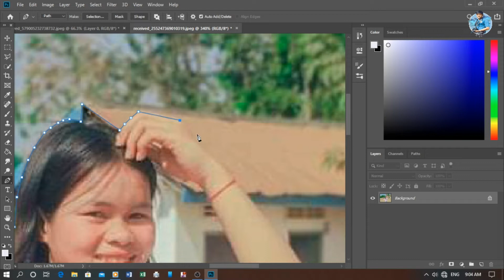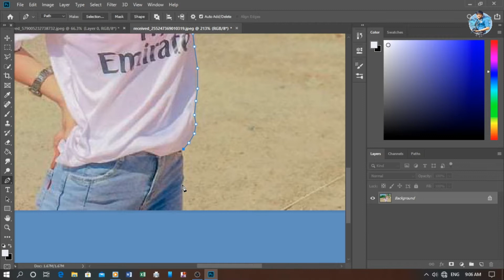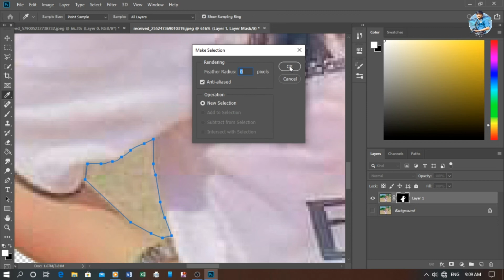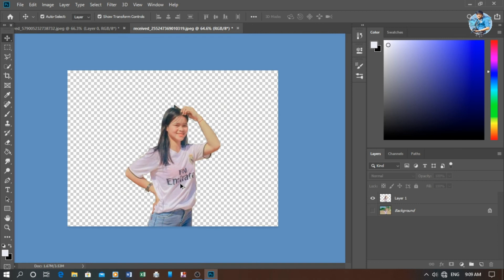How to Move the Background With Pen Tool Photoshop Tutorial | របៀបកាត់ផ្ទៃខាងក្រោយរូបភាព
This video shows How to Use the Background Pen Tool in Adobe Photoshop. វីដេអូនេះបង្ហាញពីរបៀបកាត់ផ្ទៃខាងក្រោយរូបភាព ជាមួយកម្មវីធី Adobe Photoshop ដោយប្រើ Pen Tool ។